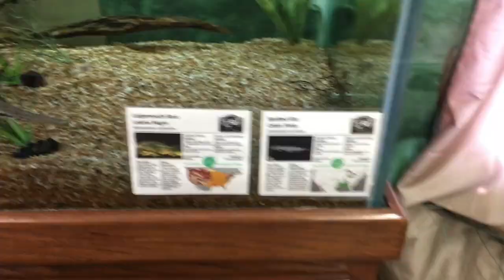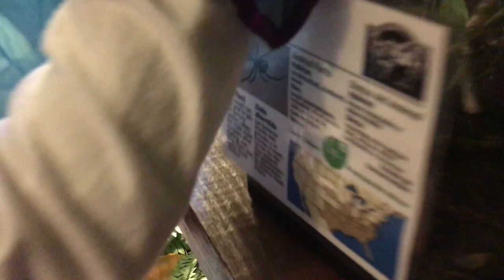Halloween Trunk Or Treat And Nature Park Fun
Trunk or Treat fun at a nature park. Hey guys come join us as we have some fun trick or treating and exploring nature We had tons of fun and wanted to take you guys along with us.